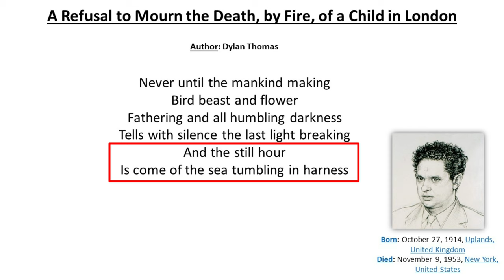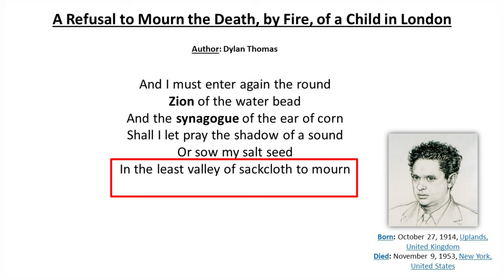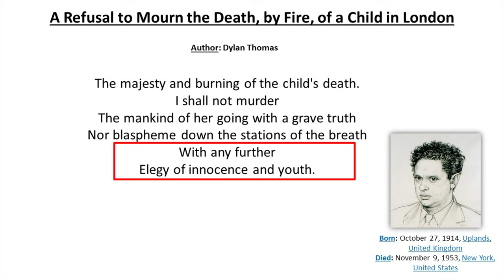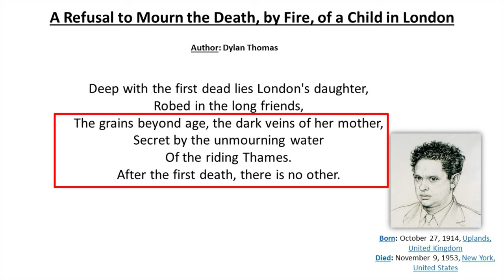A Refusal to Mourn The Death by Fire, of a Child in London by Dylan Thomas Summary Stanza Wise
A Refusal to Mourn The Death by Fire, of a Child  in London by Dylan Thomas Summary